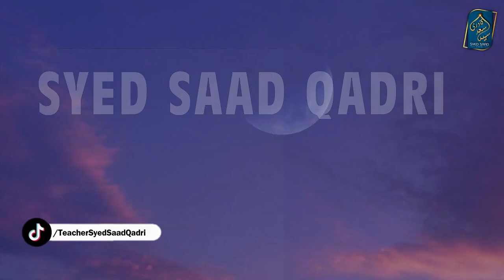Barzakh mein Naiki aur Gunah ki Ladai | Mot se pehle Mot ka khuwab | ki Zindagi Part 37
Barzakhh mein Naiki aur Gunah ki Ladai Barzakh ki Zindagi Part 37